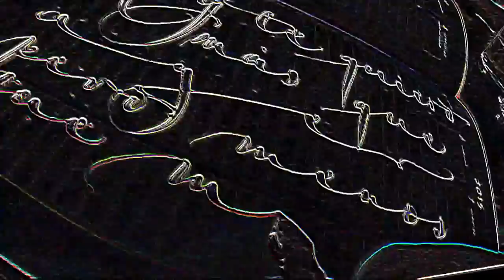Fountain Pen Handwriting